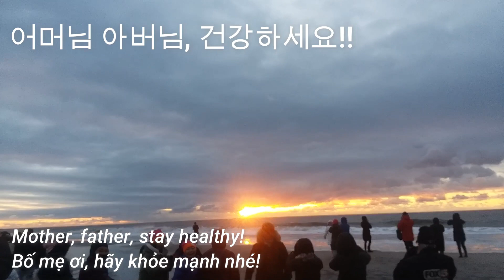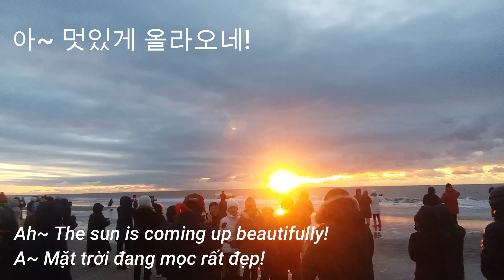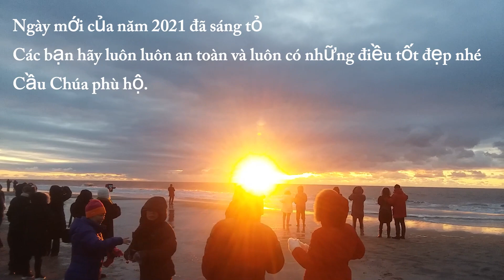KOREAN LANGUAGE / LISTENING & SPEAKING / NEW YEAR'S SUNRISE / KOREAN/ENGLISH/VIETNAMESE SUBTITLES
WHAT DO KOREANS SAY AT THE NEW YEAR'S SUNRISE?

If you'd like to learn basic Korean, check out my Step Zero video!
There are few tips and a chart to help you study basic Korean reading and writing.

*The video was filmed on JAN 1st. 2020